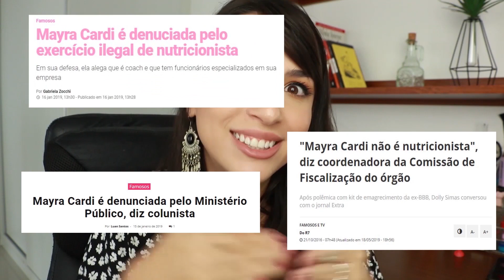3 tendências de "saúde" de 2019 QUE NÃO MERECEM 2020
📽 Vídeo de apoio usado:
Electronic Cigarettes and Vaping

🔍 Artigos úteis sobre os assuntos/usados no roteiro/indicados por especialistas consultados:

🔬VITAMINA IV
🔬PRESSMAN, Peter; A CLEMENS, Roger; HAYES, A Wallace. Bioavailability of micronutrients obtained from supplements and food. Toxicology Research And Application, [s.l.], v. 1, p.1-10, jan. 2017
🔬MAN, Angélique M.e. Spoelstra-de; ELBERS, Paul W.g.; STRAATEN, Heleen M. Oudemans-van. Vitamin C. Current Opinion In Critical Care, [s.l.], v. 24, n. 4, p.248-255, ago. 2018.
🔬PADAYATTY, Sebastian J. et al. Vitamin C: Intravenous Use by Complementary and Alternative Medicine Practitioners and Adverse Effects. Plos One, [s.l.], v. 5, n. 7, p.13-39, 7 jul. 2010. Public Library of Science (PLoS).

🔬MICROBIOTA

🔬CLERCQ, Nicolien C de et al. Gut Microbiota in Obesity and Undernutrition. Advances In Nutrition: An International Review Journal, [s.l.], v. 7, n. 6, p.1080-1089, nov. 2016.
🔬GOMES, Aline Corado; HOFFMANN, Christian; MOTA, João Felipe. The human gut microbiota: Metabolism and perspective in obesity. Gut Microbes, [s.l.], p.1-18, 18 abr. 2018
🔬MARUVADA, Padma et al. The Human Microbiome and Obesity: Moving beyond Associations. Cell Host & Microbe, [s.l.], v. 22, n. 5, p.589-599, nov. 2017
🔬MARCHESI, Julian R et al. The gut microbiota and host health: a new clinical frontier. Gut, [s.l.], v. 65, n. 2, p.330-339, 2 set. 2015.
🔬SEGANFREDO, F. B. et al. Weight-loss interventions and gut microbiota changes in overweight and obese patients: a systematic review. Obesity Reviews, [s.l.], v. 18, n. 8, p.832-851, 19 maio 2017

🔬CIGARRO ELETRÔNICO/VAPING

🔬DEVITO, Elise E.; KRISHNAN-SARIN, Suchitra. E-cigarettes: Impact of E-Liquid Components and Device Characteristics on Nicotine Exposure. Current Neuropharmacology, [s.l.], v. 16, n. 4, p.438-459, 1 maio 2018. Bentham Science Publishers Ltd..
🔬CHATTERJEE, Kshitij et al. Is vaping a gateway to smoking: a review of the longitudinal studies. International Journal Of Adolescent Medicine And Health, [s.l.], v. 30, n. 3, p.9-30, 9 ago. 2016. Walter de Gruyter GmbH.
🔬REHAN, Harmeet Singh; MAINI, Jahnavi; HUNGIN, Amrit Pal Singh. Vaping Versus Smoking: A Quest for Efficacy and Safety of E-cigarette. Current Drug Safety, [s.l.], v. 13, n. 2, p.92-101, 12 jun. 2018. Bentham Science Publishers Ltd..

💌 PERGUNTAS FREQUENTES:
📕 Qual sua profissão?: Sou farmacêutica e especialista em Influência Digital. Hoje eu trabalho com divulgação científica e criadora de conteúdo na área da saúde.
📑 Onde procura suas fontes?: Principalmente Pubmed, Scielo e Google Scholar.

🎧 PARANAUÊS TÉCNICOS:
Lente: A que já vem com a câmera

💕 Stay curious.✨